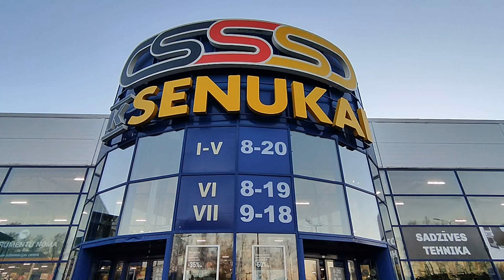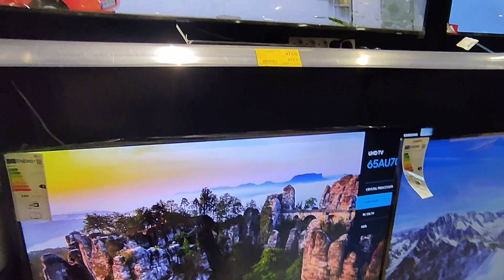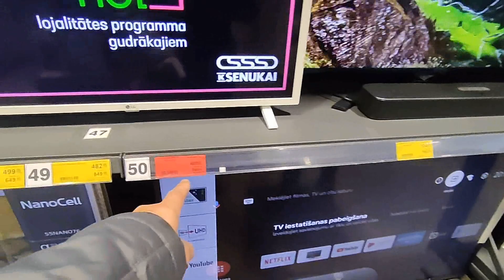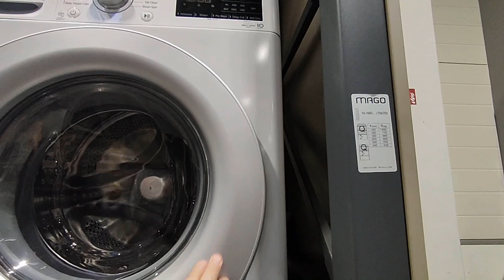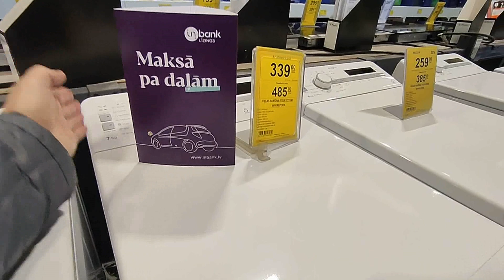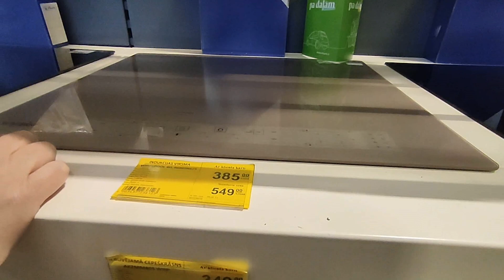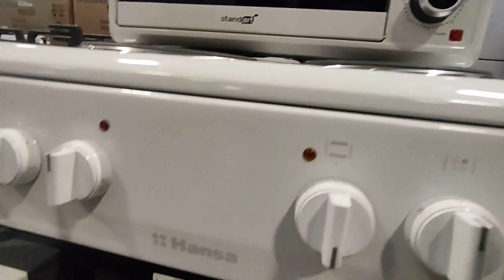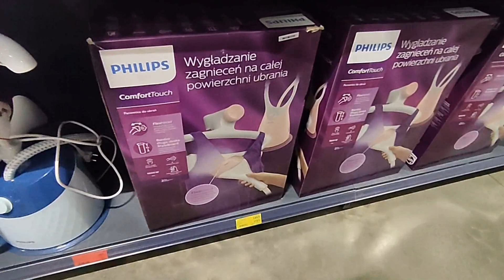ЦЕНЫ НА БЫТОВУЮ ТЕХНИКУ , ТЕЛЕВИЗОРЫ , ЛЮСТРЫ И СВЕТИЛЬНИКИ В K-SENUKAI . БОЛЬШОЙ ОБЗОР В ЕЛГАВЕ